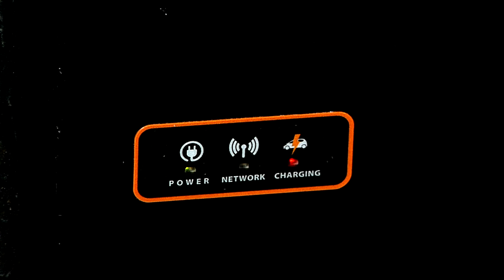Тверская область выбрана пилотной площадкой для создания зарядной инфраструктуры для электромобилей